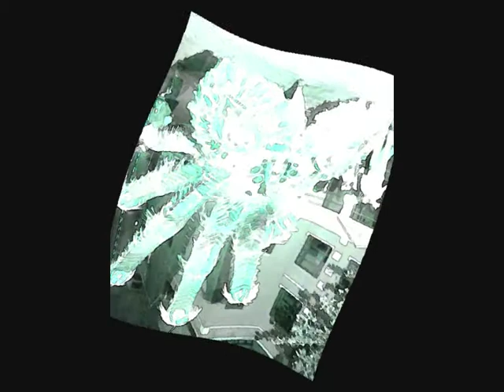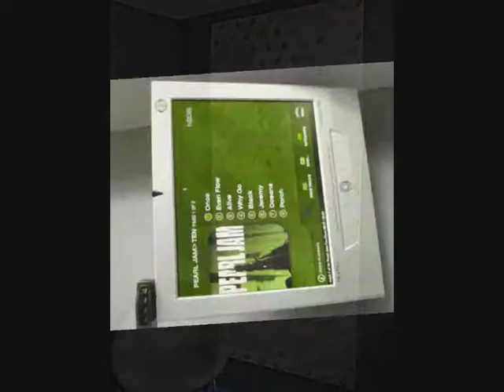Springbok Nude Girls - Fire Bow & I love you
amazing South African band
pics from my corporate b!tch times